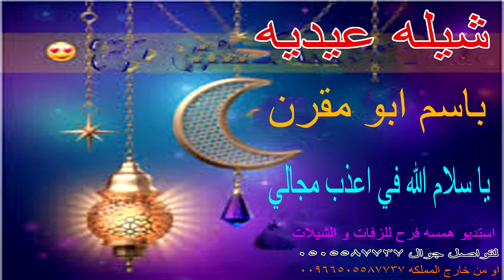شيله عيديه باسم ابو مقرن 🎇🌹 يا سلام الله في اعذب مجالي استديو شيلات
_استديو_شيلات_همسة_فرح_تنفيذ_شيلات_بالاسماء_2023_#-شيلات بالاسماء
وكتابة الكلمات الجديدة حسب الالحان المطلوبه وحسب الطلب جوال 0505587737_ اومن خارج المملكه_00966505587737 شيله عيديه باسم ابو مقرن يا سلام الله في اعذب مجالي✔ فضلا اضغط زر الاشتراك  لنوصل لك جميع المقاطع الجديدة ✔